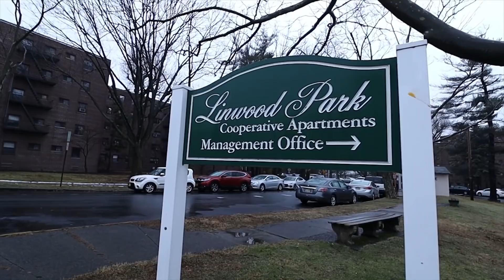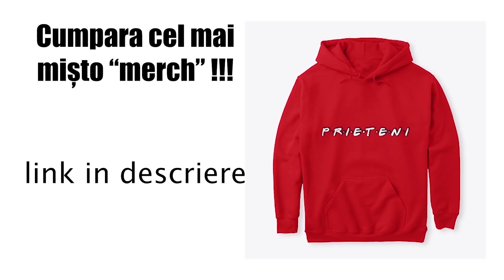Ne mutăm din New York (NO CLICKBAIT)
Aparatura foto/video folosita la VLOG si poze :
Program editare video :
𝐕𝐫𝐞𝐢 𝐬𝐚 𝐟𝐢𝐢 𝐮𝐧𝐮𝐥 𝐝𝐢𝐧𝐭𝐫𝐞 𝐩𝐚𝐭𝐫𝐨𝐧𝐢𝐢 𝐧𝐨𝐬𝐭𝐫𝐢 ?